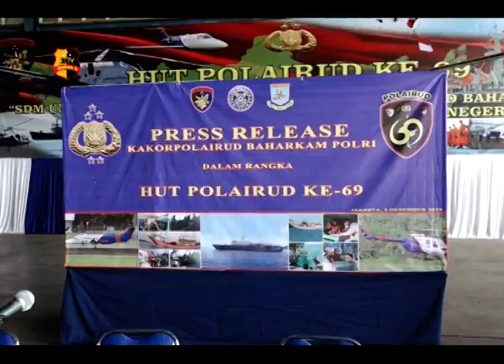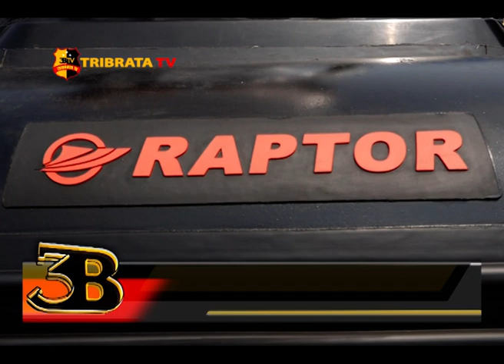KONFERENSI PERS MENYAMBUT HUT POLAIRUD